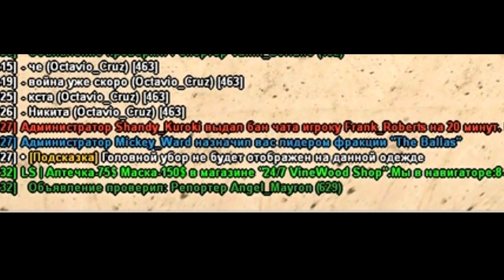crystal leaders ballas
open
open
open

Всем дарова, кабаны, вообщем вот и постоял я 5 дней на кристальном сервере.Поднял 5 терр с респы. Что хочу сказать о серваке где фулл рп стрельба и уходить можно только в +1, впрочем ничего потому что сервер в плане правил гетто говнецо, сел встал нельзя, перекаты, отводы тоже, поэтому половину типов которые воевали тупо приседали и стреляли по случайности и отлетали.

Что хочу сказать про лидеров:
Reggie Homor - Спасибо Сережа за капты, спасибо что не каптил в крысу и удалял варны на пред, реально готовился к тому что капты в крысу будут и тд, а ты оказался норм типом и поэтому удачи на лидерке, броу

хочу сказать спасибо всем моим девяткам:
Aaron Resize - Артур, тупо воевал и потел за меня, был вторым лидером, 0 банов, дохуя жалоб и овер дохуя фрагов, помогал со складом, подарил симку пиздатую, вообщем спасибо кент через 10 дней пойдем ебать амбер.
Ронкач Флоyd - Белорус который дал овер дохуя фрагов и залил овер дохуя жалоб, а так же помогал админам снимать варны моим типам за выход вне гетто, спасибо брат
Жака - Получил варн за то что уебал дибила за граффу балончиком, грац старый, заливал жалобы, ебал фанатов из грува и просто веселый парниша, цем

Ниже люди, которые ебли врагов
Moore Spaze
Erlo Spaze
Roscoe Squezze
Sonnyara
Roniwe Floyd(я не рыжий твари)
Денис Райдер
Melarz
Miagy
Tweet
Sergiozz Floyd
Kepka Floyd
Joys Floyd
Rossi Floyd
lamby
Dmitrio
kefaSSS
Bisti
tea squezze
SergiuSS
elem
eazio
armando norton
sio floyd
MateUSsz
Vova Seldon
Tolik
Озька Resize
Scatch amadeo
Florian amadeo
Mateo amadeo
Rench Ment
Melvin
Figaro
Lizard
Zorya
Vladon
limonja
Vasco Inferno
Elizio Inferno
Artemixx Squezze
Trevoriano
tommy roche
джигуль
Morfik Attache
Triwe